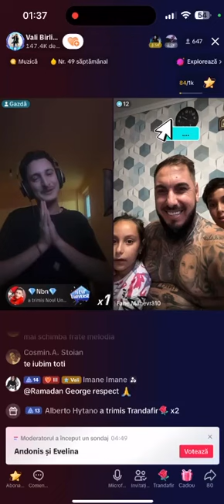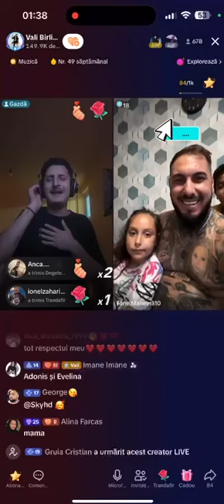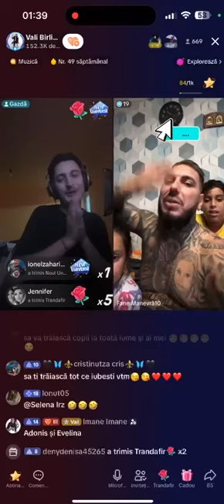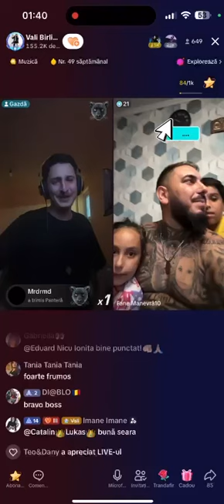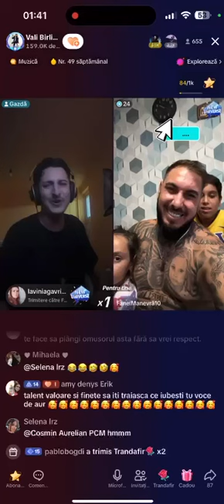Birlic pentru @Fane Manevră 2024